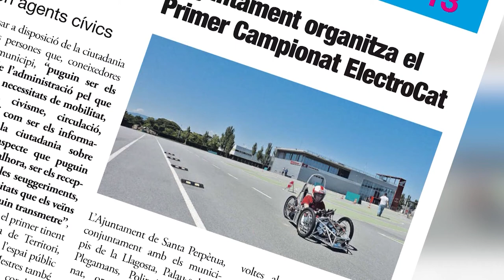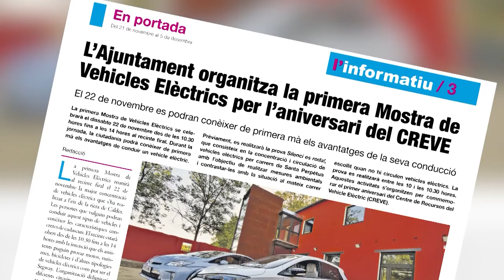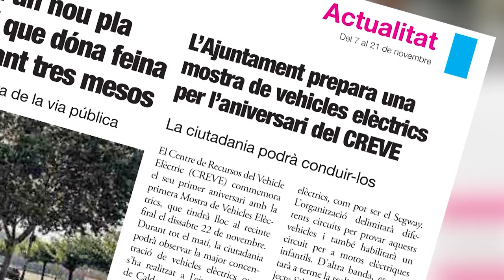Vehicle elèctric - 2a part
El CREVE es un centre pioner dissenyat específicament per donar serveis a en les tecnologies del vehicle elèctric lleuger, i oferir un seguit de recursos de suport al teixit empresarial del territori per a la promoció de noves línies de negoci basades en el sector del vehicle elèctric.

Disposem d'ACCIONS FORMATIVES EN VEHICLE ELÈCTRIC, adreçades a professionals vinculats al sector de l'automoció, persones en situació d'atur que vulguin introduir-se en el coneixement del mercat actual dels vehicles amb tracció elèctrica per explorar oportunitats i possibles vies d'ocupació, i estudiants de cicles formatius o especialitats afins.